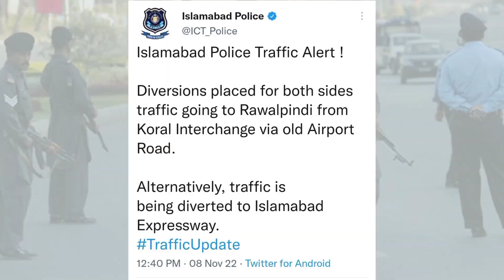Traffic is being diverted to Islamabad Expressway.